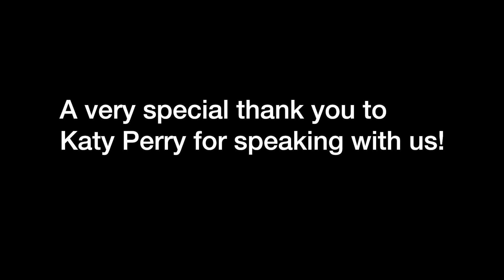Katy Perry Talks to WholeFoods Magazine About Bragg, ACV, and More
WholeFoods Editor-in-Chief Maggie Jaqua sits down with Katy Perry, who shares her goals for Bragg, plus her cool uses for apple cider vinegar and the sweet story of how she and Orlando Bloom bonded over their love of ACV.